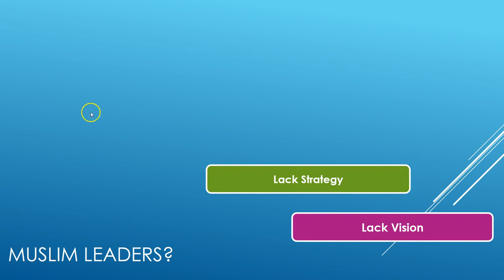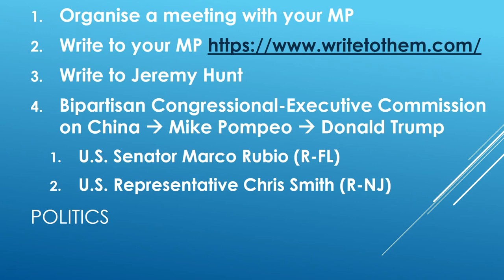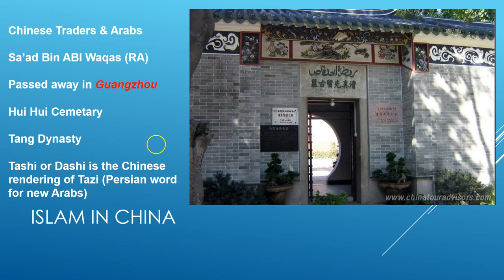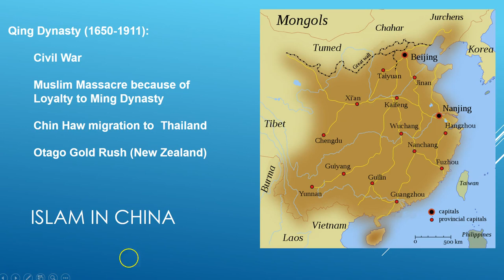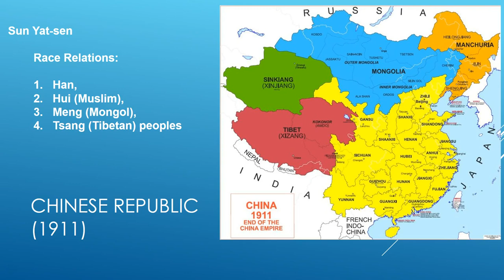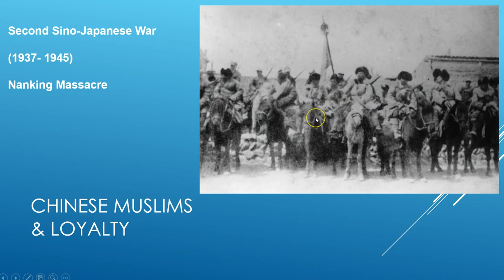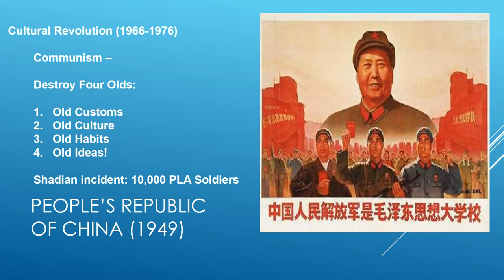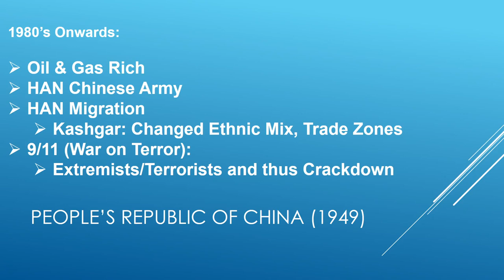Uyghur Muslims in China: The Situation in East Turkistan